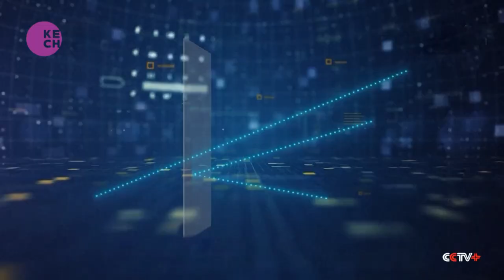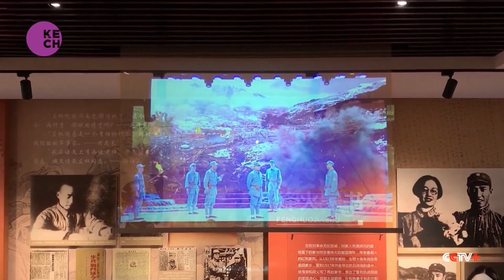Chinese SME Expands Global Market Reach with Unique High-Tech Products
In the bustling city of Shenzhen, the Photonic Crystal Technology Company stands out as a prime example of a small high-tech enterprise. With a workforce of around 50 employees, the company specializes in transparent display technology under the brand nanoAR, boasting a complete supply chain. Despite the fierce competition from larger companies, this small enterprise thrives due to its unique advantages.